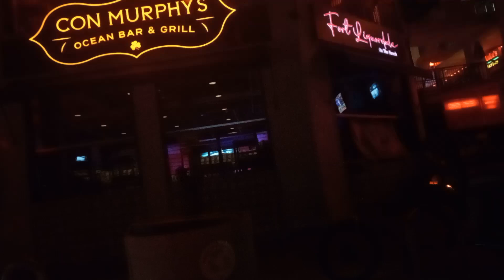Florida Plaza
I mean I can't tell what this post to be in anyway.